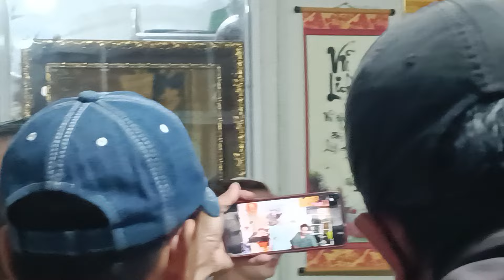Chị Ny công bố. bị người xấu vu khống. thao Túng Hồng Loan làm rõ sự việc